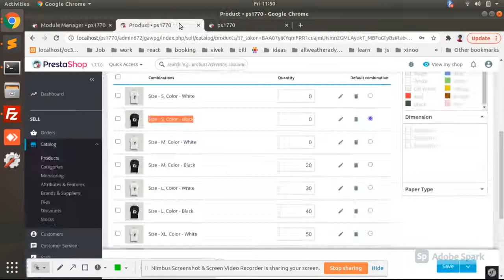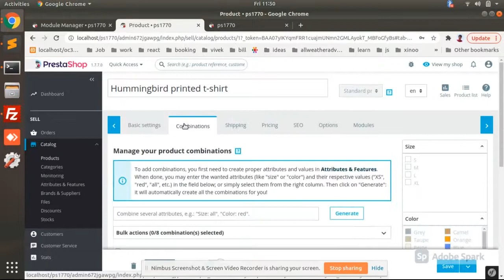Available Option Automatic | Prestashop | Prestashop Module | Code e-Shop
Automatically selects the next available product option, when default set product option is out of stock. This Prestashop module comes with an amazing functionality with which admin can instantly set the feature of selecting the non out of stock product options when default selected option becomes out of stock.